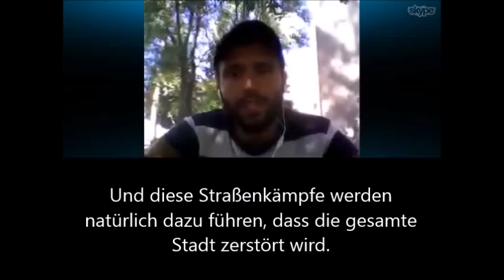Kobani: "Wir wurden von vier Seiten angegriffen"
Kobanî steht weiterhin unter schwerem Beschuss durch IS. Ahmed Shekho, Direktor der Vereinigung kurdischer Student_innen in Syrien (UKSSD) ruft auf zu Solidarität und Unterstützung der Menschen in Kobanî.